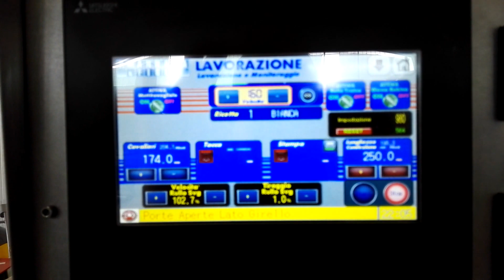Flowpack per produzione buste portaposate 160 conf. al min. Mannara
Macchina servoassistita con tecnologia brushless di ultima generazione , velocità massima 170 buste al minuto con tovagliolo 38/38 doppio velo .